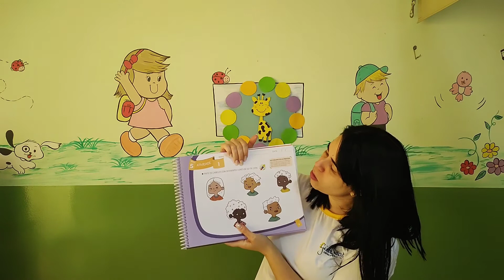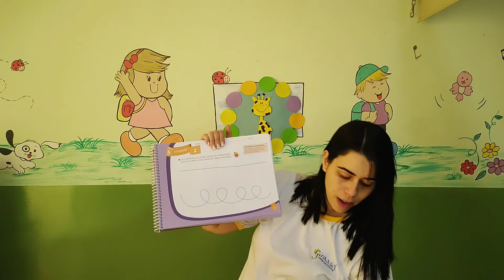AULA MINI MATERNAL - 06/08/2020